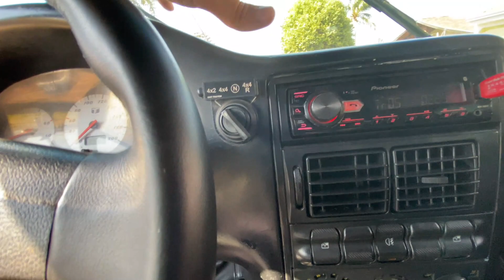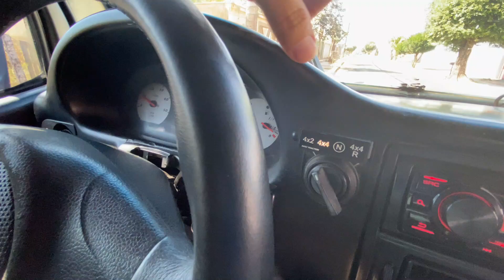TROLLER T4 2.8 4x4 MWM ( O QUE VOCÊ ACHA DESSA COR ? )